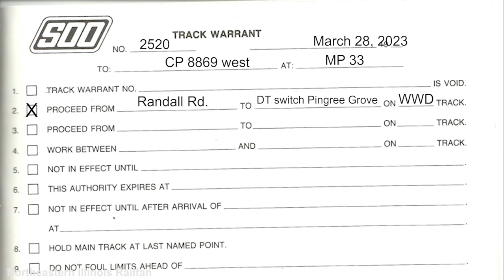Back to Basics 1: Track Authority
In a new series, we cover how trains get their authority to occupy and move on a track!